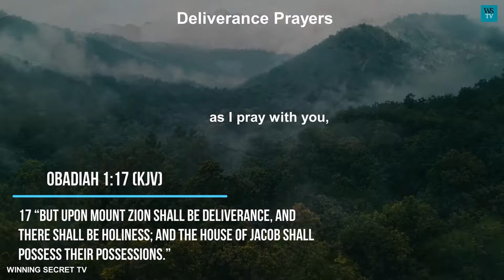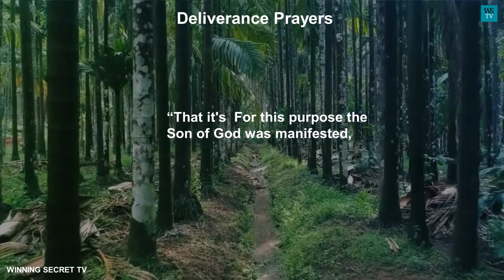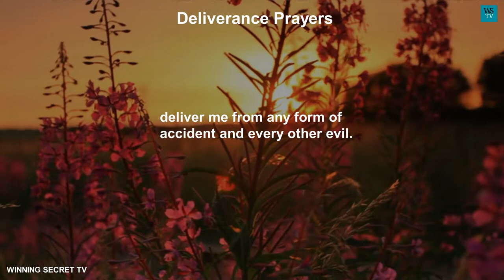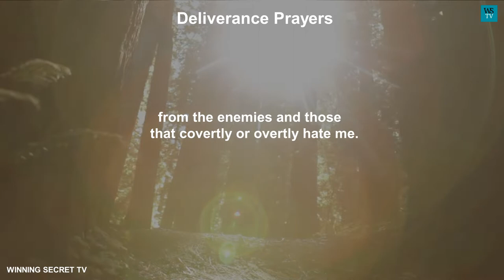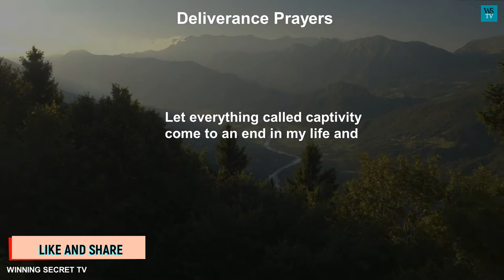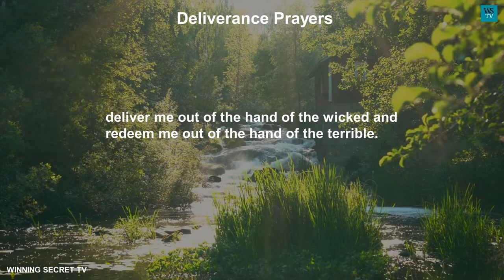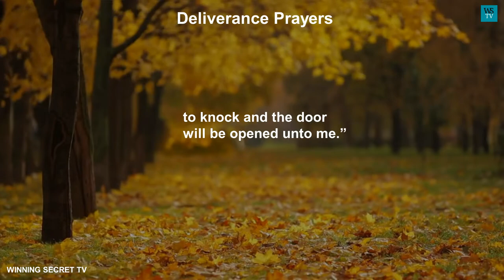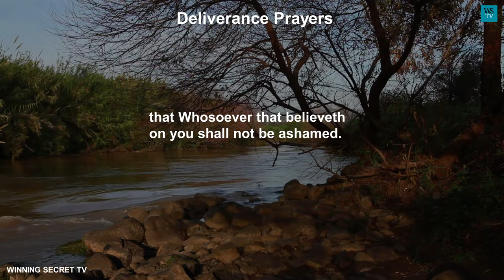Deliverance Prayers | Deliverance Prayers For A Sound Mind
Deliverance Prayers

Deliverance is and has always been the will and plan of God for His children.
For instance, He delivered his people, the Isrealites, from the bondage of Pharaoh and the Egyptians. He also delivered them from Balak the king of the Moabites. And the kings of Amorites, And a host of other kings that at one time or the other stood against them and wanted them destroyed and exterminated.